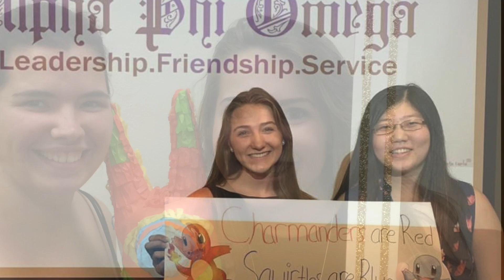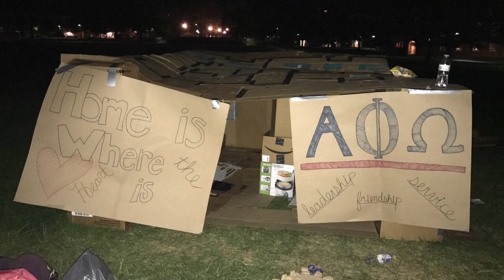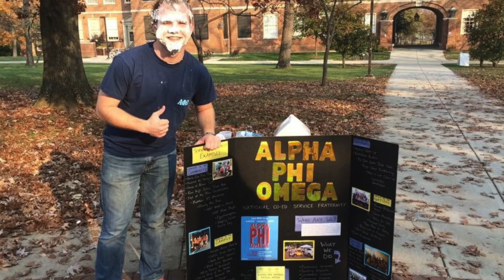AΦΩ Miami University, Fall 2016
The Zeta Delta chapter of Alpha Phi Omega National Co-Ed Service Fraternity
From Miami University in Oxford, Ohio
Fall 2016 - semester in review slideshow

Video by Julie Donna